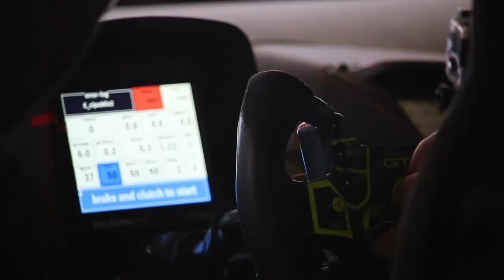Barcellona - Giovanni Venturini CHAMPION GT OPEN 2017 - Circuit de Catalunia